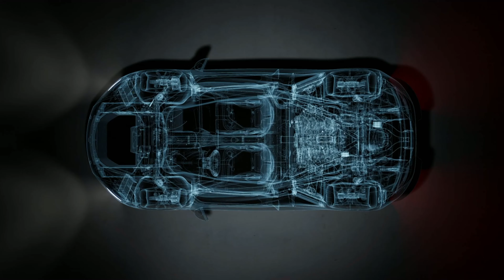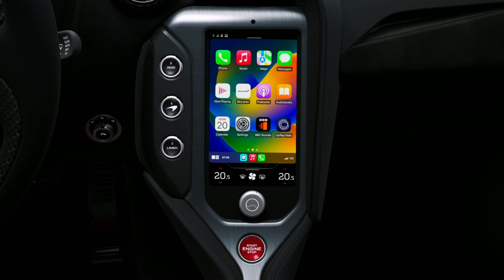MCLAREN 750 S 2024!!! NEW AND THE BEST MCLAREN OF ALL TIMES!!!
NEW VIDEO!!! ENJOY YOUR VIEWING!!!

Bummed understates how we felt when McLaren ended production of the 710-hp 720S at the end of 2022. Alas, if not to win our hearts all over again it's mostly back, reincarnated as a lighter and restyled 740-hp version called 750S. It is offered in both coupe and spider body styles, and burning premium behind the seats is a familiar twin-turbo 4.0-liter V-8 and seven-speed dual-clutch transmission. McLaren essentially put the 720S through mechanical engineering weight-loss surgery to build an even quicker car. The center-exit exhaust is lighter, the lightweight wheels reduce rotational mass, and even the pistons, borrowed from the 755-hp 765LT, encourage quicker reaction time when you put your foot down. While the mid-engine 750S might not be an all-new internet-breaking McLaren, we like to think of it as an already impressive supercar ready for spring break after doing five-minute ab workouts all winter.The McLaren 750S looks similar to the discontinued 720S because it is. It uses a similar powertrain, but this time has even more power. McLaren has gone to great lengths to lower the slithery two-seater's weight to produce an extra-sensational supercar.

The price of the 2024 McLaren 750S starts at $308 195 and goes up to $324 195 depending on the trim and options.Aft of the 750S's cabin lives a 740hp twin-turbo V-8 engine that's not shy about applying its 590 pound-feet of torque to the rear wheels. A seven-speed dual-clutch handles gear shifts. After sampling the 750S coupe for ourselves, which included some breathtaking track time at Circuito do Estoril in Portugal, we estimate it can hit 60 mph in as little as 2.5 seconds. We're looking forward to confirming that with our own testing, but that would make it slightly quicker than the discontinued 720S we previously tested. Beyond its raw power, the 750S dons a set of lightweight wheels, the lightest ever fitted standard according to McLaren, and aggressive aero bits that give it more downforce than the 720S. McLaren's latest iteration of their hydraulic suspension has lightweight springs and dampers that promise to give the driver more feedback when it comes to carving canyon roads. Borrowing sensibilities from the million-dollar Senna, the 750S slows down with an available ceramic rotor-and-monoblock caliper track brake package. When it comes to navigating life's speed bumps and bumper-scraping parking lot entrances, the 750S will quickly raise its nose with the click of a button. Pirelli P Zero summer tires are standard equipment, and P Zero Corsa and track-focused P Zero Trofeo R rubber are optional. The 750S fitment is staggered, with 19-inch wheels up front and 20-inch wheels for the rear.